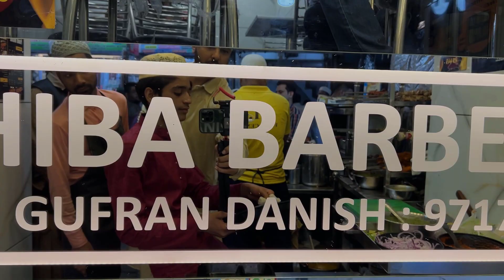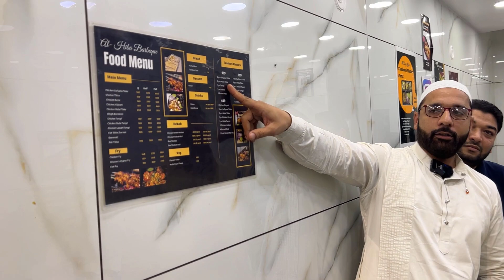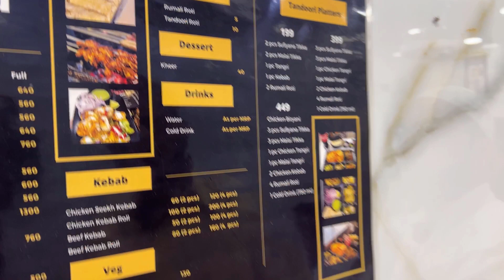199 Rupay mai 4 tarah ke mazedar non-veg platter | AL HIBA BARBEQUE | jama masjid street food india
Address:- jama masjid, matia mehal road.